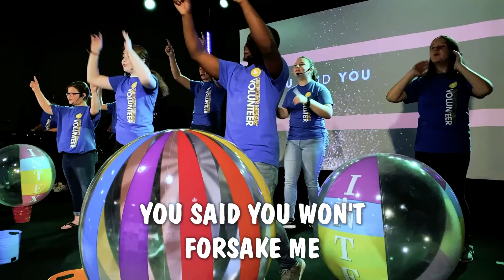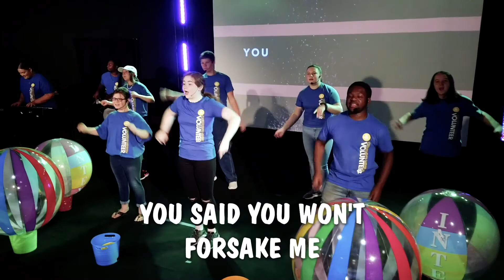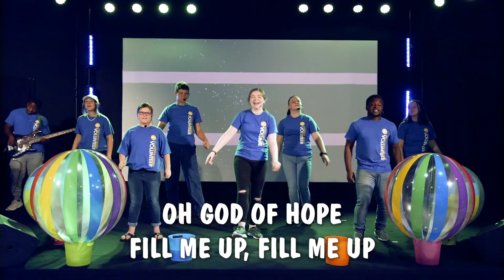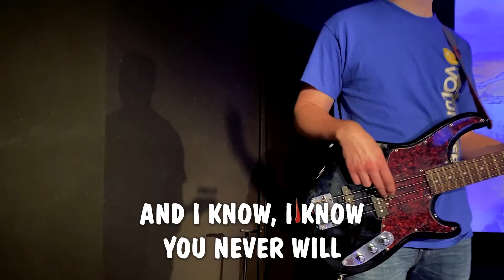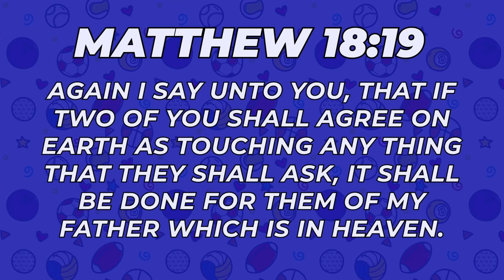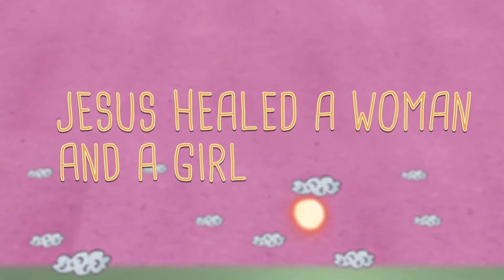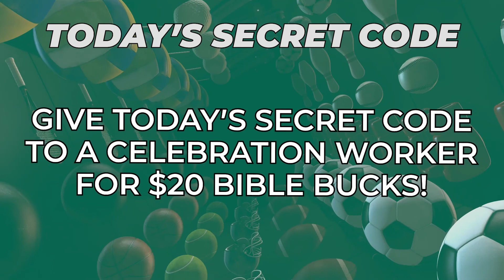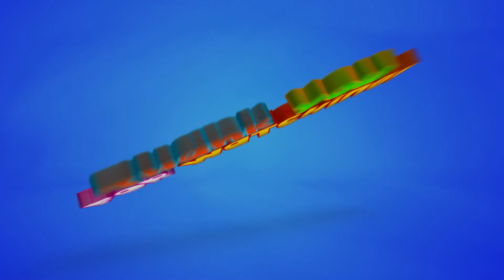Celebration Online: Prayer of Agreement (Part 2) - January 9, 2022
Hey kids! Today, we meet Camo Kyle who is helping Cub Wylde learn how to "blend in" while helping us understand the Prayer of Agreement!